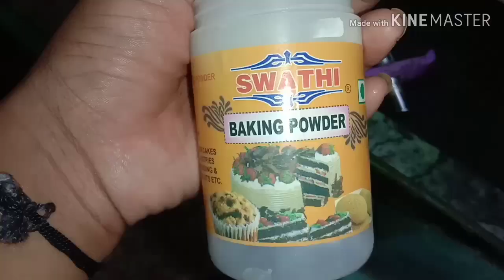నాకు youtube first income ఎంత వచ్చిందంటే/sponge cake without oven recipe/left over rice recipe/vlog